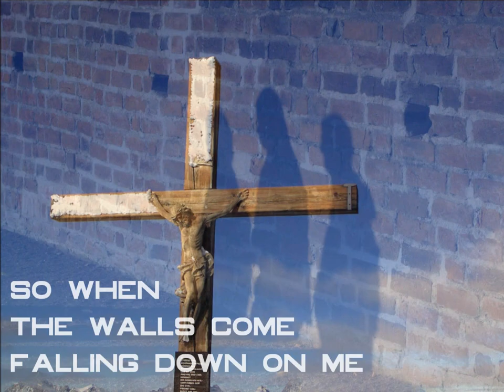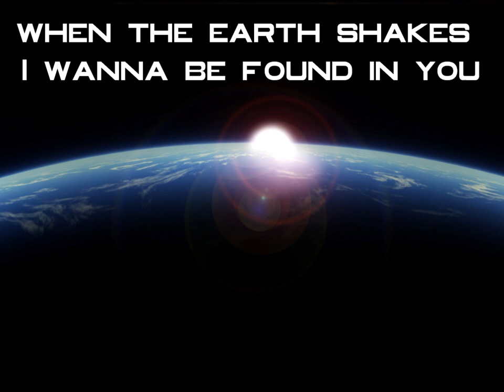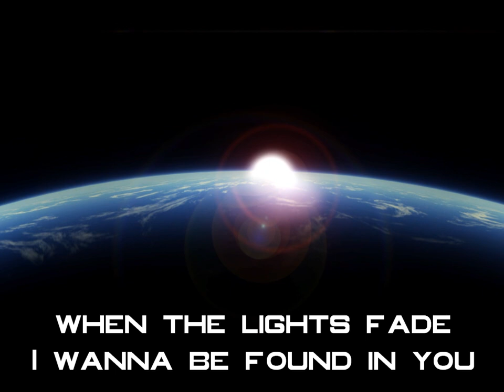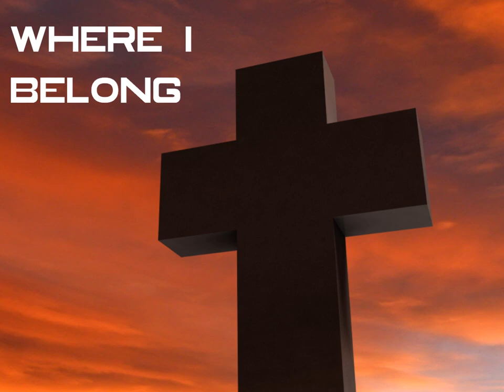Building 429 Where I Belong w/ Lyrics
Building 429 worship video Where I Belong with lyrics. I decided to make a worship video for the song, so our kids could sing it at church, following the Winter Jam in Kansas City, where I watched a number of our youth members, arms raised high, singing this song with Building 429 and pouring out their hearts in worship!